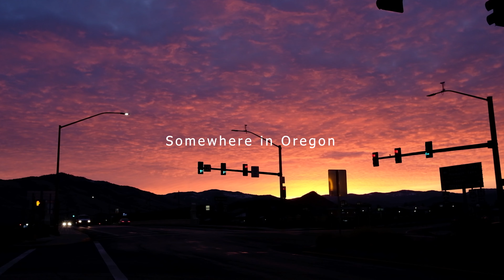3 Years Ago | Our Road Trip to California on before christmas